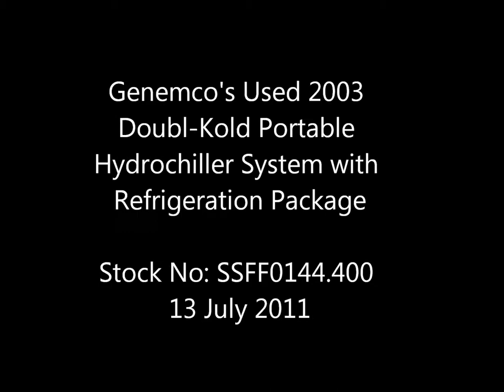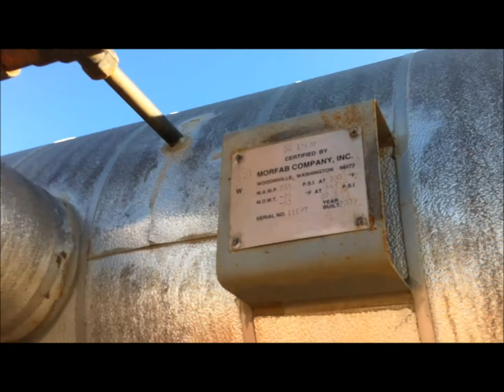Genemco's Used 2003 Doubl-Kold, Inc. Portable Hydro Chiller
Stock No: SSFF0144.400

2003 Doubl-Kold, Inc. Portable Hydro Chiller with Conveyor System. Chiller system includes: Baltimore Aircoil Company evaporative condenser: model VCL-148-L, (rated at 105 nominal ammonia tons), Baltimore Aircoil Company cooling coil bank, model HCC-733, with Morfab Company, Inc. double entry surge drum, Vilter reciprocating compressor package model: VMC 450 XL, 125 hp, with Standard Refrigeration Co. surge drum, all mounted on a Fruehauf trailer: model: PAA-NF-25-45N. Approximate overall dimensions of hydro chiller package: 45 ft. 11 in. L x 8 ft. W x 13 ft. 11 in. H. Conveyor system includes (2) 33 ft. x 24 in. wide product belts, washing station and cooling station (1136 sq. ft.), upper deck 2 ft. wide catwalk with 39 in. high safety rail, Berkley and Deming pumps, Arrow Hart® manual motor controllers and Siemens controls. This system was designed to cool circulating water used for peas, lima beans, and garbanzo beans as they were picked from the field at approximate in and out temperatures of 105ºF to 35ºF at about 15,000 pounds per hour for one side(both sides were never operated). The capacity of the hydro cooler is approximately 115,000 tons. Run time was 36 hours on per day with 4 hours down time enabling cleaning of tanks. Estimated amp draw at full load 460 volts 100 amps on conveyer section and 275 amps on refrigeration section. Approximate overall dimensions of conveyor system: 58 ft. 2 in. L x 10 ft. 10 in. W x 14 ft. 1 in. H.